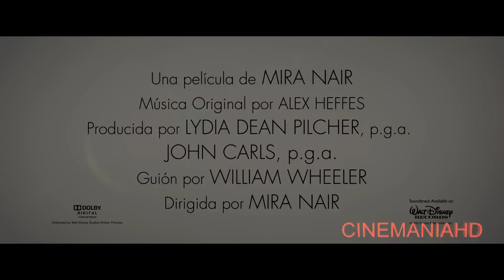Reina de Katwe - Trailer subtitulado